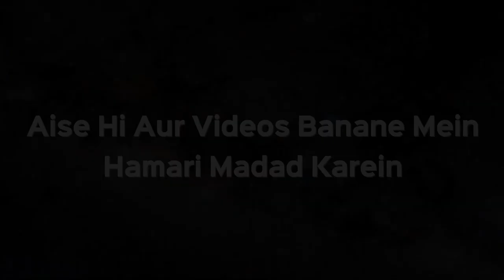Alag Alag 3 Baar Talaq De Di toh Kya Takaq Hua | Shaikh Kifayatullah Sanabili | iPlus TV